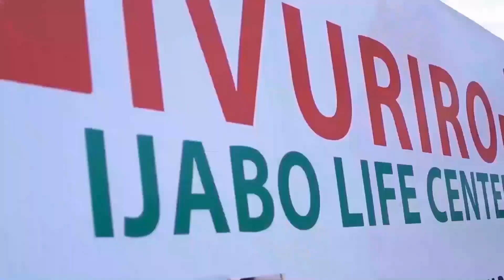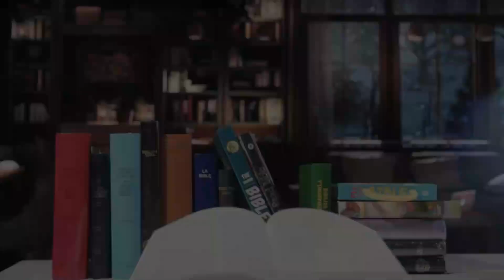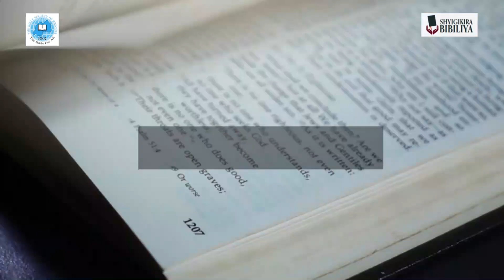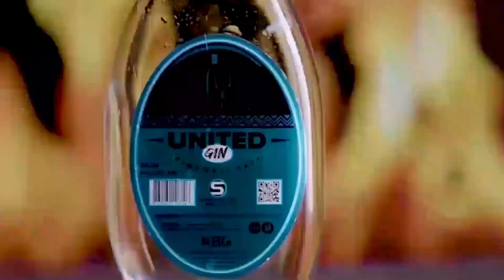ABASIRIKARI BAKURU BARASEZEREWE, HABITEGEKO ARIRUKANWA, VISIT RWANDA NA BAYERN,KUDETA MURI GABON